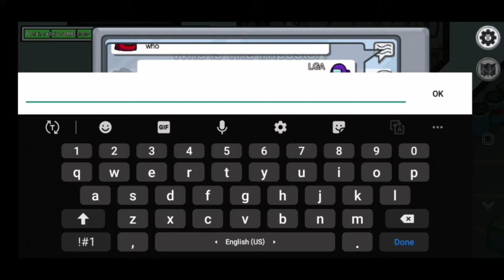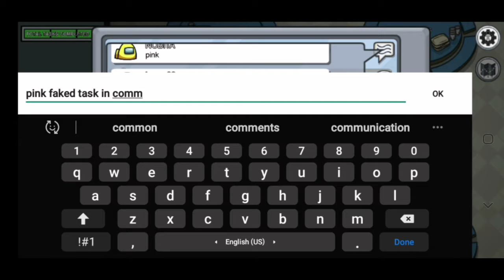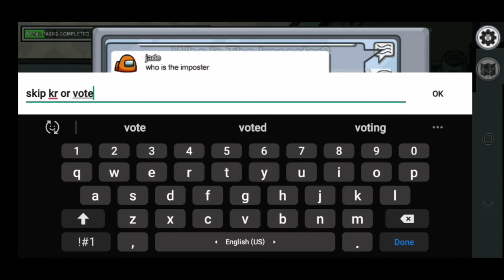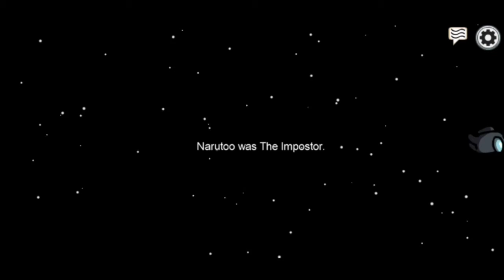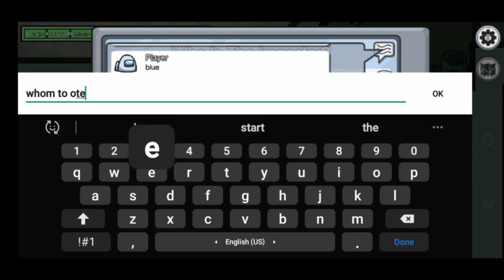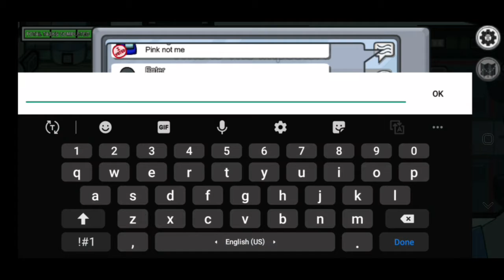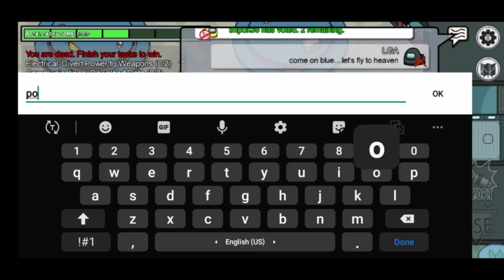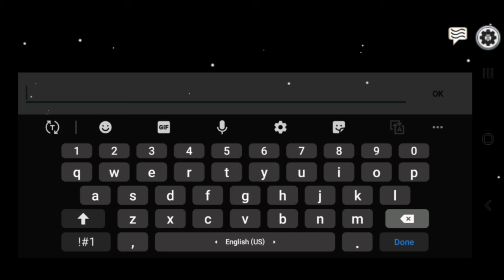Fun in Among us.😂....Crewmates...Ghosts....Funny moments....#2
Hi guys.

This is my 3rd fun video of Among us .

Editor-Power director app